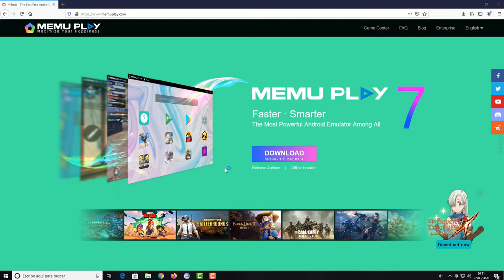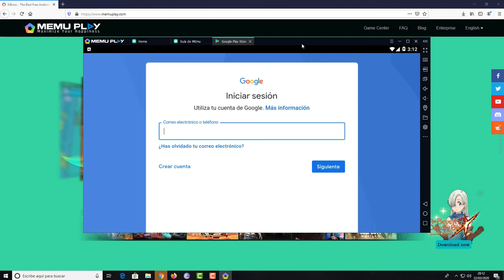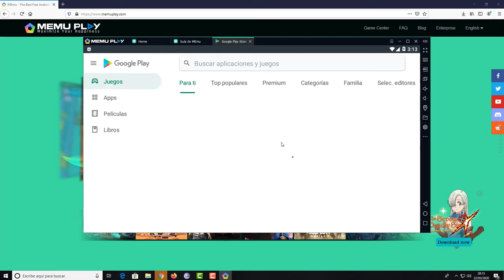Como Descargar e Instalar Emulador MEmu Ultima Versión para Pc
Aprende a descargar e instalar el mejor emulador de android para pc.